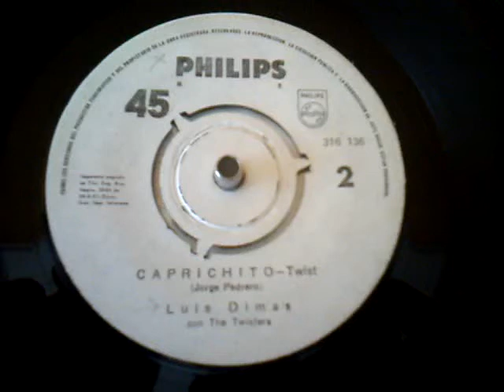Luis Dimas con The Twisters - Caprichito